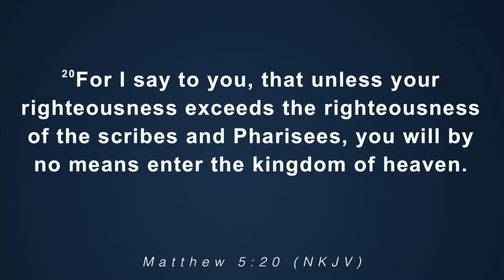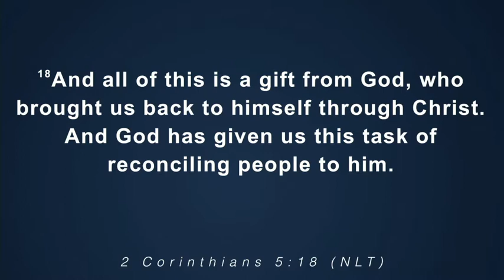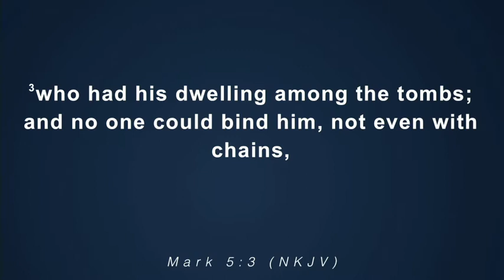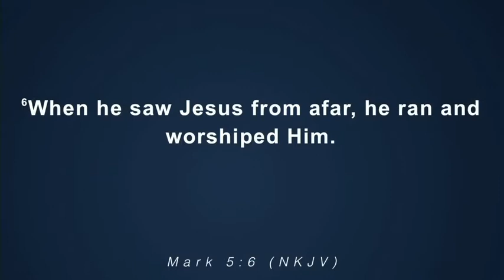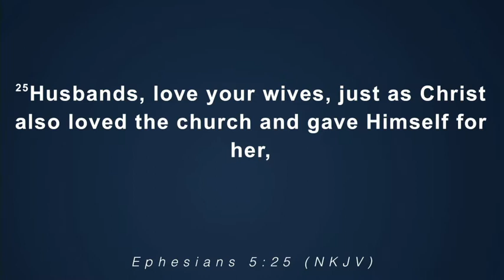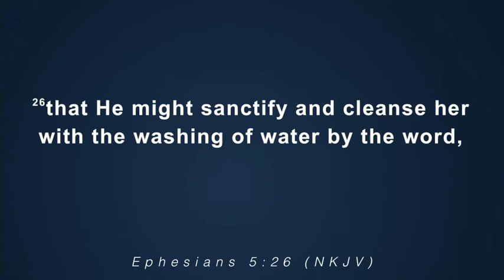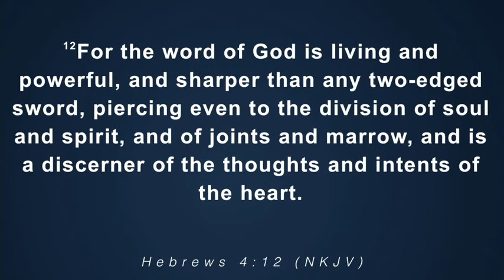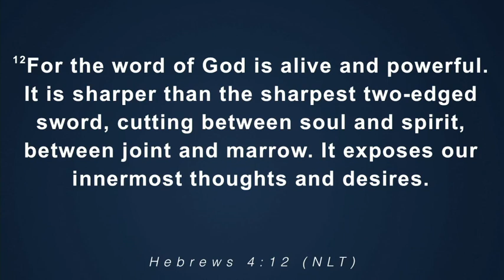The Righteousness of God Part 4 | Apostle Victor Mokgotlhoa | Praise Tabernacle Church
Welcome to Praise Tabernacle Church where God is placed first. We are a church located in South Africa, Pretoria. We value the Gospel of Jesus Christ and the great commission of winning souls all over the world.